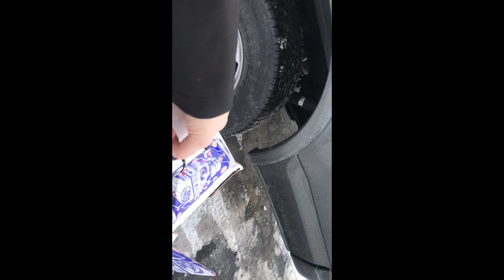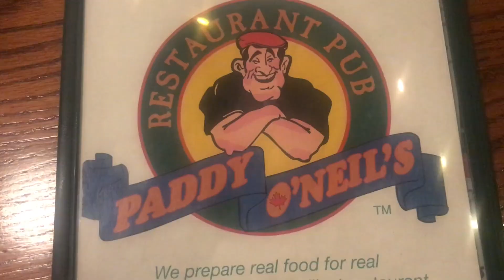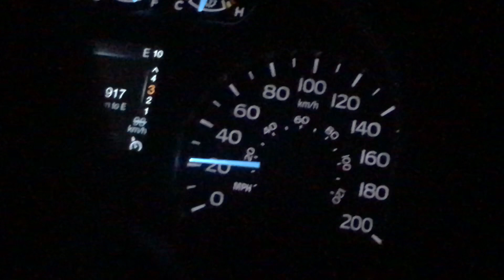Family Trip - The Crew Travels to Goderich ON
Join us as we travel to Goderich On for the weekend.

Our intentions was to do exciting tings with the kids however, Goderich is a boring place in winter ..

We spent time as a family, played games and ate a lot..
When you spend time with family the trip is still worth it despite what you end up doing.